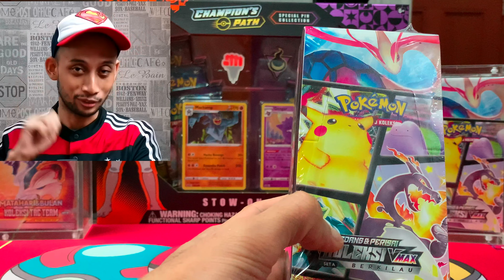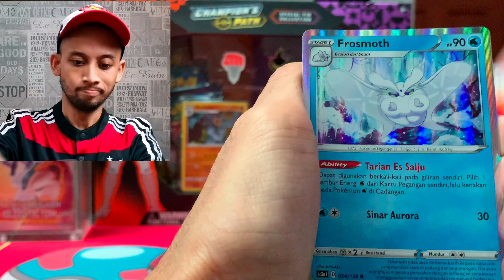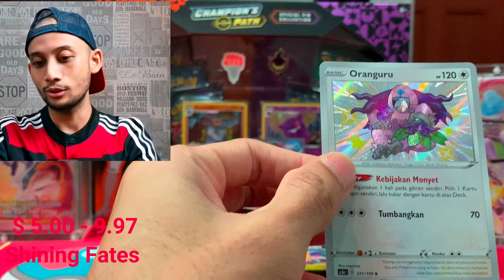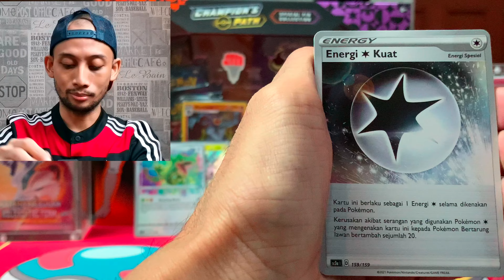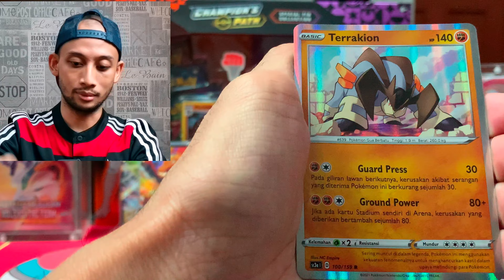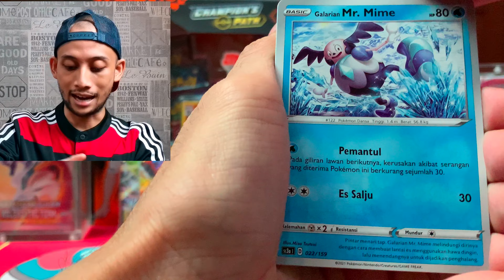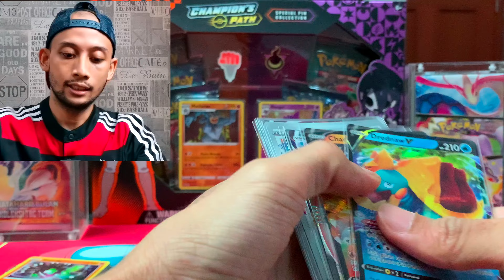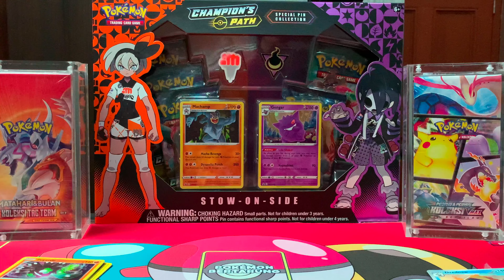Opening Pokemon TCG Indonesia..BREWEK 7A sebulan penuh! 2/4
Tanya-tanya Pokemon TCG Indonesia submission untuk grading di BGS dan CGC langsung ke

Best Regards,
AwesoMihelm